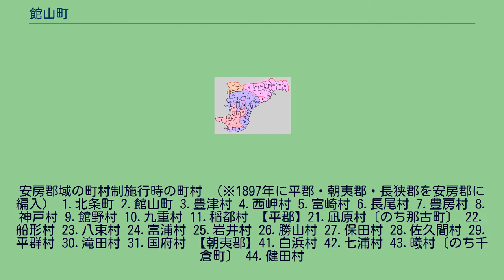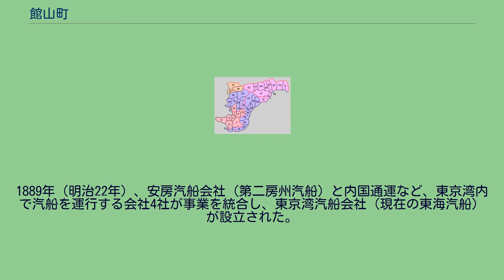館山町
館山町（たてやままち）は、かつて千葉県安房郡に存在した町。
館山城の城下町として築かれ、港町として発展した館山を中心とする町で、現在の館山市の中部に位置する。
1933年（昭和8年）に北条町と合併し、新たに館山北条町が設立されたこと（新設合併）により廃止された。
本項では、1889年（明治22年）に町村制施行により編成された館山町（初代）、1914年（大正3年）に初代館山町と隣村との新設合併で成立した館山町（2代目）、および初代館山町の前史として近世初期以降の館山とその周辺について扱う。
なお、現在の自治体である館山市は、1939年（昭和14年）に館山北条町など3町が合併し新設されたものである。
現在の館山市では、市域を10地区に分けており、2代目館山町の旧町域を「館山地区」としている。
「館山地区」の東側が初代館山町域、西側が旧豊津村域にあたる。
初代館山町域は、現代の町名（大字）では、館山（たてやま）・上真倉（かみさなぐら）・下真倉（しもさなぐら）にあたる。
大字館山は、おおむね現在の館山駅より南側の館山城寄りにあたる地域である。
上真倉・下真倉は大字館山の東、汐入川中流の両岸に広がる地域で、もともとは農業地区であった。
真倉の地名は古く、中世の史料には「実倉」として見え、これは穀倉地帯であったことを意味している。
江戸時代には、初代館山町域全体が「真倉村」という単位でまとめられていた。
旧豊津村域にあった大字は、東から沼（ぬま）・宮城（みやぎ）・笠名（かさな）・大賀（おおか）である。
関東大震災後、沼から大賀までの海岸が隆起したのを利用して埋め立てが行われ、海軍館山飛行場が置かれた（現在は海上自衛隊館山航空基地が置かれている）。
この埋立地には、第二次世界大戦後に富士見（ふじみ）という大字が命名されている。
この埋め立てによって、沼地区の沖合にあった鷹ノ島（高ノ島）や、大賀地区の沖合にあった沖ノ島が地続きになった。
なお、鷹ノ島と沖ノ島は大字館山に属している。
里見氏の城下町建設 館山湾南東部（鷹ノ島の東南、柏崎から新井にかけての沖合）は、水深が深く、この海域に多い西風を避けられることから、古くから停泊地として利用されていた。
戦国時代には、安房国を支配した戦国大名里見氏の水軍の拠点として使われたであろうと考えられている。
天正8年（1580年）、里見義頼は、この海域を望む独立丘に館山城を築いた。
現在は城山という名で呼ばれるこの独立丘には、里見氏の築城以前にも城館が構えられ、ここから館山という名で呼ばれていたようである。
つまり、館山という地名はこの丘の名に由来する。
天正19年（1591年）、里見義康は里見氏の本拠を館山城に移すと（館山藩参照）、城山の周囲に家臣の居住地を造るとともに、その北側に商人・職人を集めて海に面した城下町を形成した。
館山城下町は、真倉郷のうち浜方にあった新井浦と楠見浦に属する土地を一部割き、上町・中町・下町の三町に町割りしたのが始まりと伝承されてきた。
実際には「新井町」を中心とする町場が発展して以後に三町に分けられたと考えられている。
慶長6年（1601年）、里見義康は城下の新井町（および北条町）の市以外での取引を禁止し、また他国商船の新井町以外への寄港を禁じた。
これにより、半ば強引な形で城下町への商人の集住が行われた。
その後、規制の緩和や諸税免除の政策がとられ、新井町の西側にあたる楠見町や、新井町と北条町の間の長須賀町などが町場として発展した。
港町としての発展 慶長19年（1614年）に里見氏（館山藩）が改易された後、これに代わる大領主は現れず、館山の城下町としての発展は止まる。
しかし、東京湾の出入り口にあたる館山湾沿岸には、風待ちの廻船が停泊し、海上交通の要衝・商業の中心地として発展した。
また、江戸への鮮魚や干鰯の供給地としての役割も担った。
館山は商人・職人や漁師、運送業者などが自立して運営する村・町として維持されていくことになり、西の柏崎浦から館山・長須賀・新宿・北条にかけて4㎞にわたる町場が連なった。
江戸時代の館山は、「館山三町四浦」（館山上町・館山中町・館山下町と、浦方と呼ばれた新井浦・楠見浦・浜上須賀村・岡上須賀村）および北下台（ぼっけだい）村の8か村からなり、真倉村という11か村からなる大村の一部であった。
天明元年（1781年）、稲葉正明が加増を受けて大名となり、1万石の小藩とし...